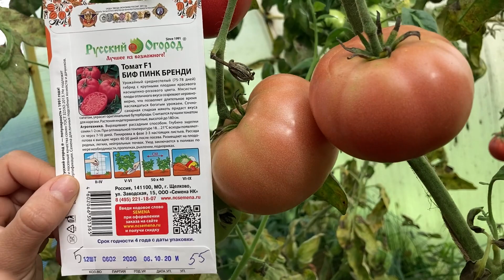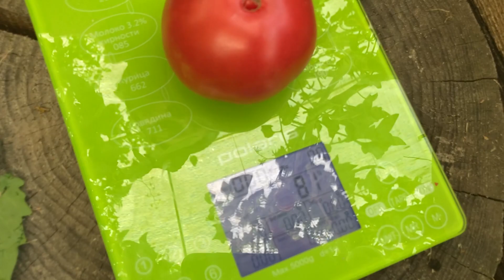Томат «Биф Пинк Бренди» F1 от Русский Огород в теплице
Вырастили в теплице розовый томат-гибрид с необычным названием "Биф Пинк Бренди".
Созревание 75 дней, что достаточно быстро.
В описании производителя не был указан вес, мы взвесили и масса плодов оказалась от 80 до 220 г.
Очень красивый в разрезе, имеет много семенных камер.
Вкус нейтральный кисло-сладкий, мягкий, не острый.
У помидора сахарная мякоть.